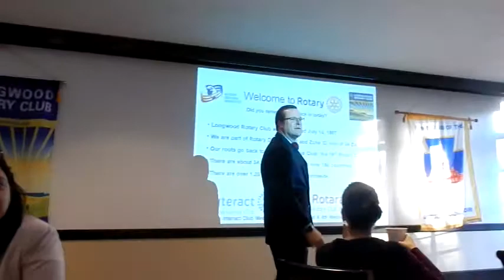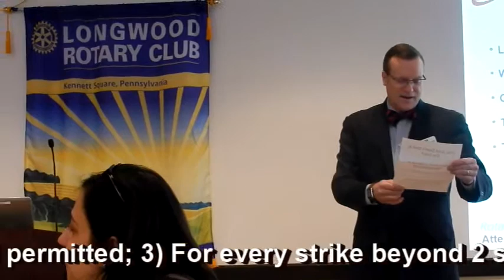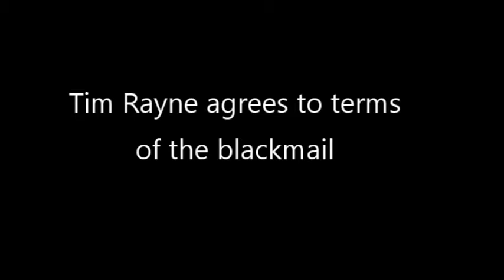Tim bell ringing problem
Longwood Rotary President Tim Rayne gives in to blackmail and gets his bell and gavel back.